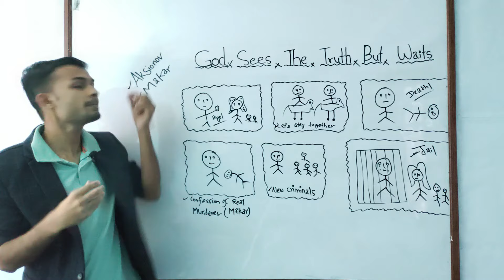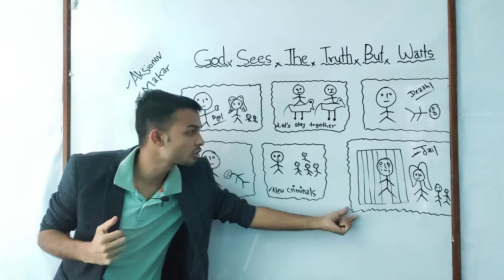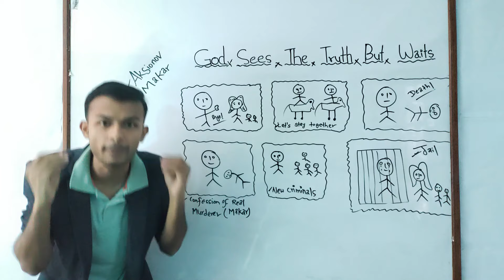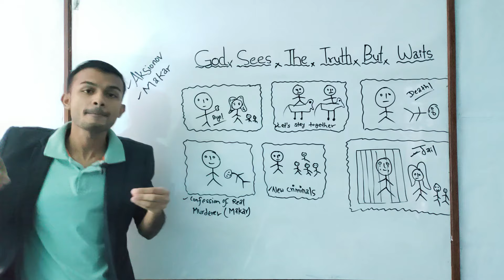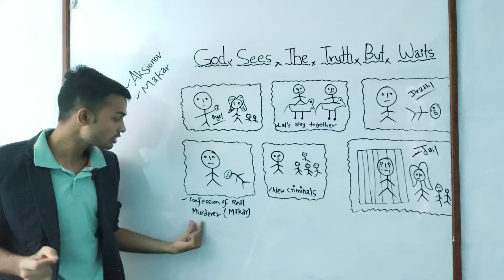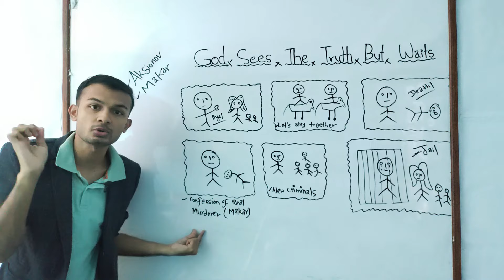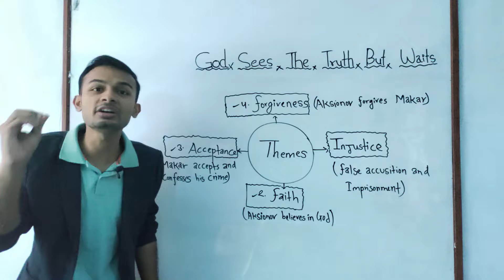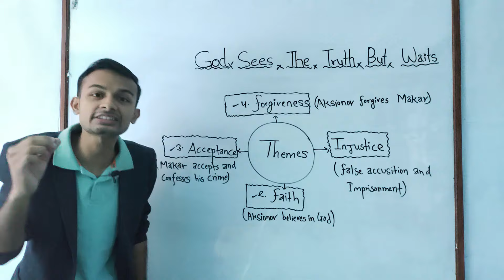God Sees the Truth but Waits Summary in Nepali | Analysis in English | Class 11 Compulsory English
This story is about how Aksionov suffered for false accusation of murder. He had spent more than 26 years in Jail without doing any crime. But at last, he dies with the sense of satisfaction that God punishes evils and rewards good though it may take time.